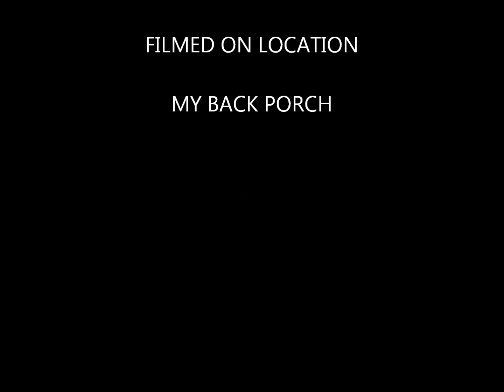GOLIATH TRUCK FROM T.V. KNIGHT RIDER 1;25 AND 1:32 SCALE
THIS IS 2 DIFF SCALES I BUILT BACK IN JUNE OF 2019.
1:32 AND 1:25 SCALE. THEY ARE NOT TOYS AND THEY DON'T COST $19.95 THEY COST REAL MONEY...THEY ARE TIME CONSUMING.